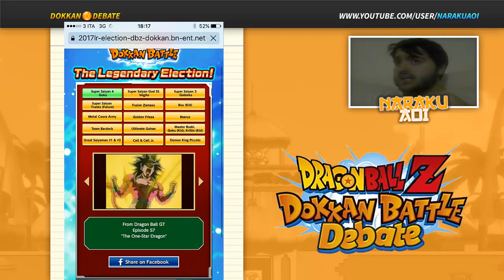Dragonball Z Dokkan Battle - LR SELECT Analisys